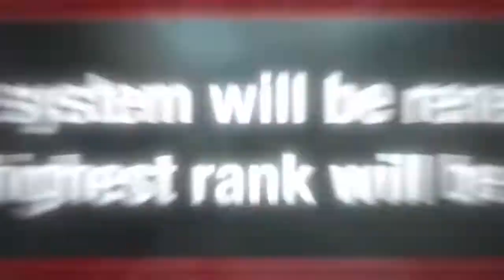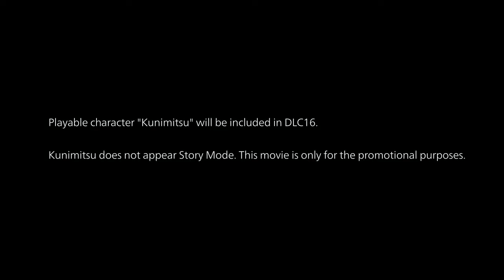TEKKEN 7 – SEASON 4 Launch Trailer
The next combo of hard hitting content arrives November 10th for TEKKEN 7 in Season Pass 4 DLC16 & 17. Kunimitsu returns to TEKKEN as a new playable character along with a new stage, the Vermilion Gates. This latest update will also feature enhancements in game balancing, new moves, revamped user interface, rank system renewal - including a new rank of TEKKEN God Omega, TEKKEN Prowess performance tracking, online gameplay improvements, and a fun PAC-MAN 40TH anniversary collaboration which features a PAC-MAN stage (playable for a limited time) and numerous PAC-MAN themed customization items.